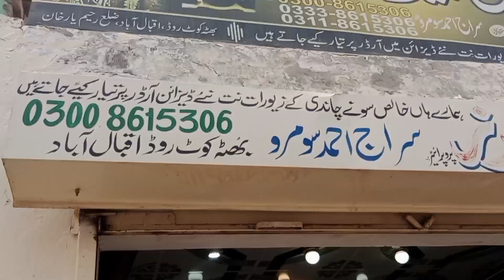Mianwali ka Tour vlog village Life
Mianwali ka Tour